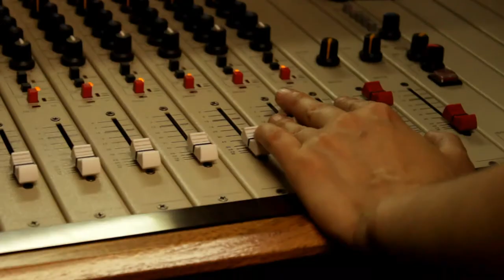SANGUCHE. FM LA TRIBU 88.7 . DIE BRUCKE 24/10/2014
Entrevista + tema: "I feel your love"